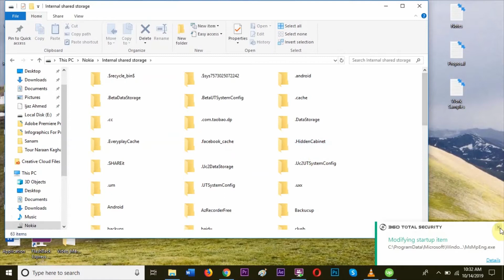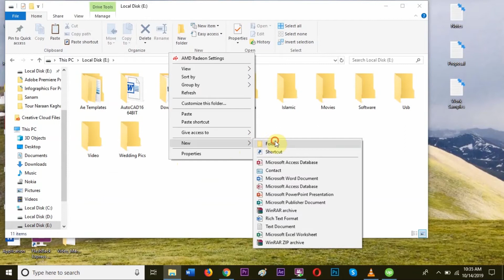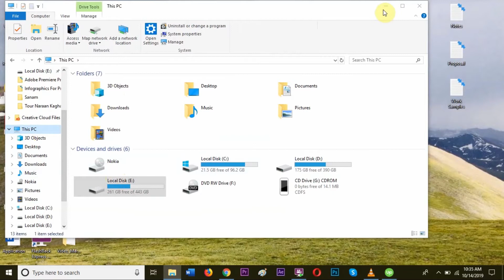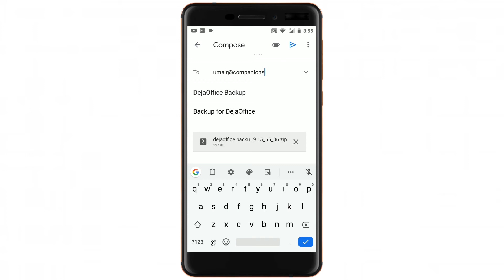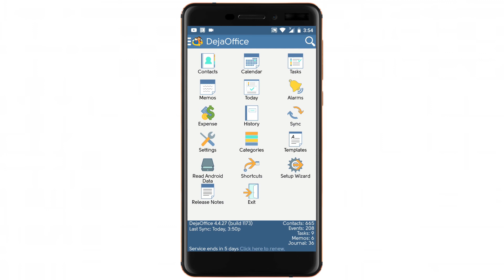How to Back Up and Restore a DejaOffice for Android Database - 2 Ways to back up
Two ways to back up DejaOffice for Android
1. Connect to PC and transfer the data file.
2. Use DejaOffice Backup feature and email yourself a file.

There are two basic ways to back up a DejaOffice database file.  One is to connect your device to your PC and copy the actual SQLite data file.  The other method is to use the in-app backup tool to email yourself a zip file.

This video covers both methods.